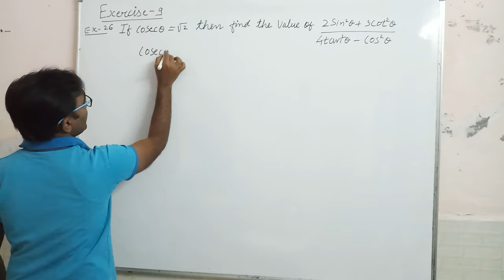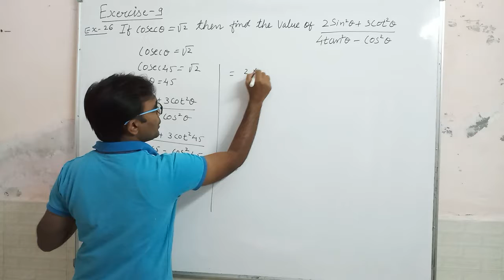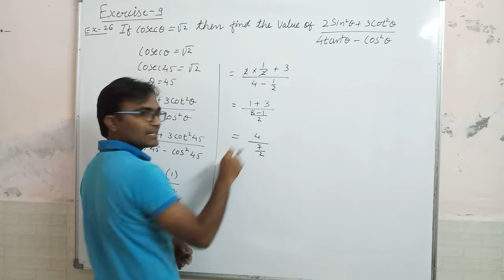Trigonometry Ex 9 Q - 26 class 10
Trigonometry class 10 GSEB or CBSE